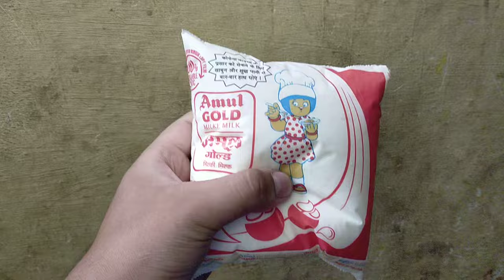Amul Gold Milky Milk | 500ml Amul Milk Price In India ???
In this video we are doing the Price Review of AMUL MILK.

If you are New to the Channel then Please
             to
    Price Review

👉🏼If you like the Video then Please 👍  💟 HIT💟 the like Button